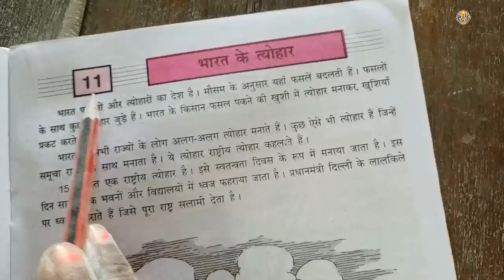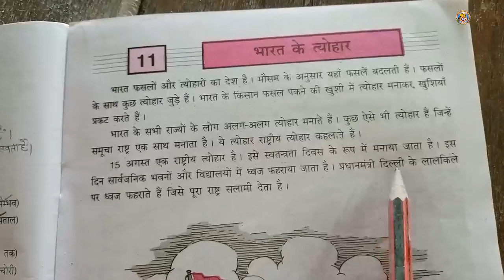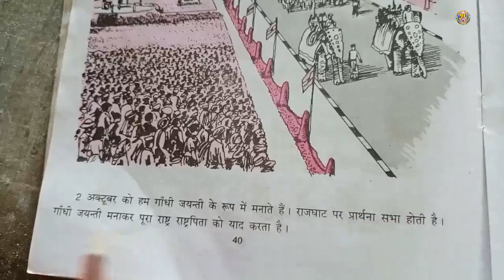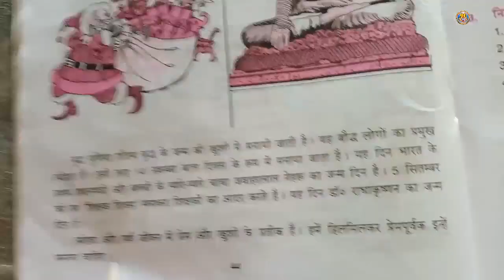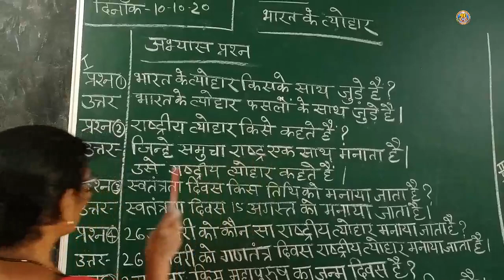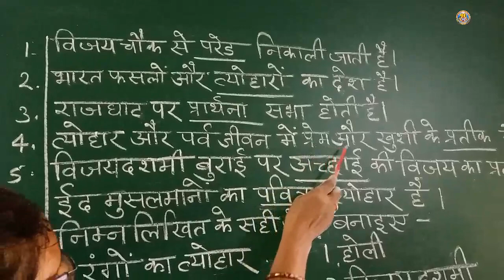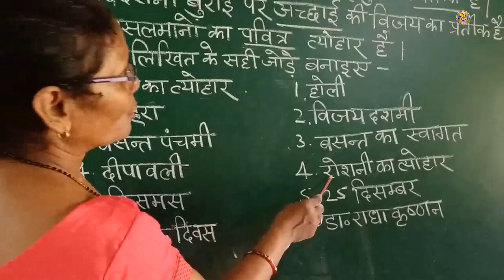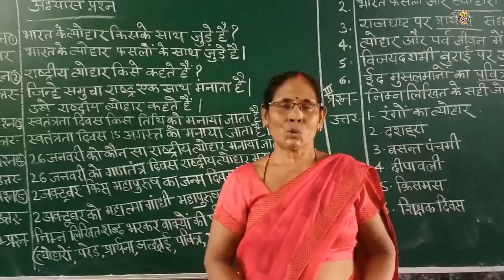Class-3 Hamara Samaj (SST) Lesson-11 By-Mrs.Maria